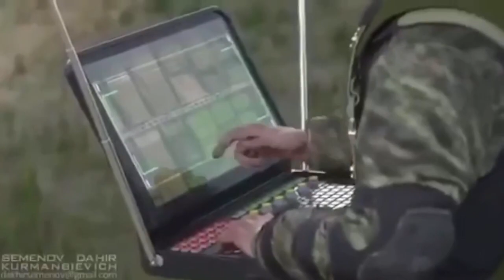美军精准打击还原（看完感觉自己活在新石器时代）